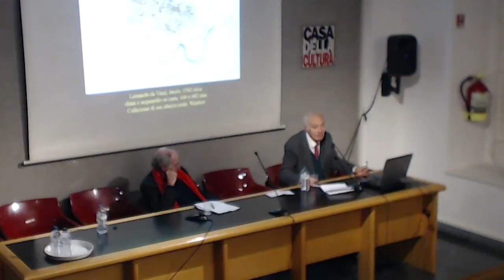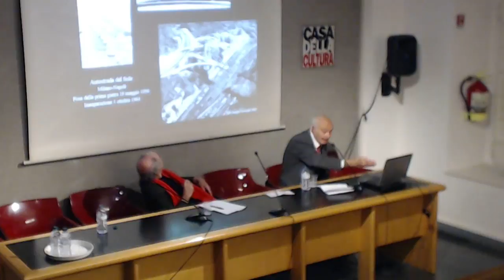Cesare de Seta: LA CITTÀ DALLE ORIGINI A DOMANI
LA CITTÀ DALLE ORIGINI A DOMANI
Conferenza di Cesare de Seta
organizzata da Casa della Cultura e Politecnico di Milano - Dipartimento di Architettura e Studi Urbani
Introduce:
Salvatore Veca
iniziativa a cura di Oriana Codispoti
CITTÀ BENE COMUNE | CONFERENZE